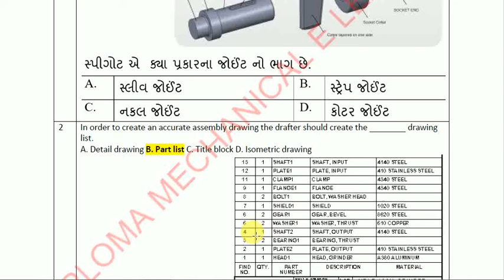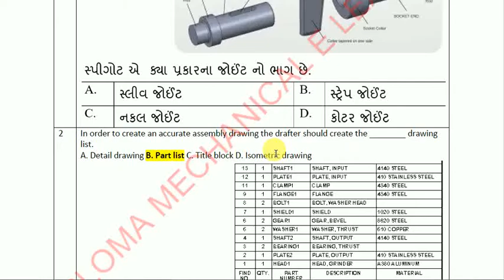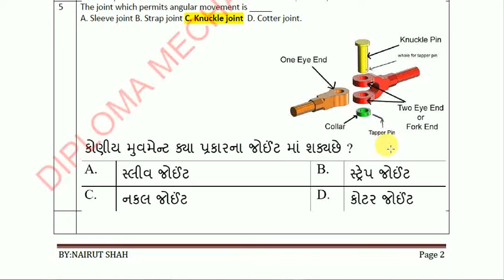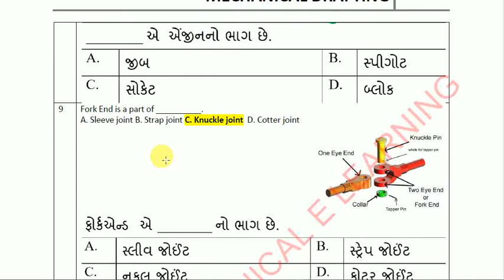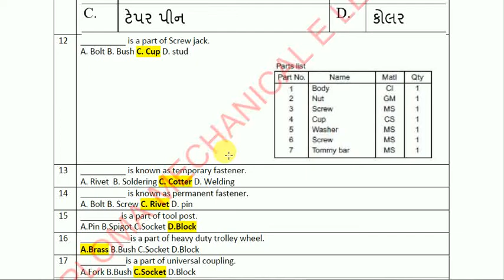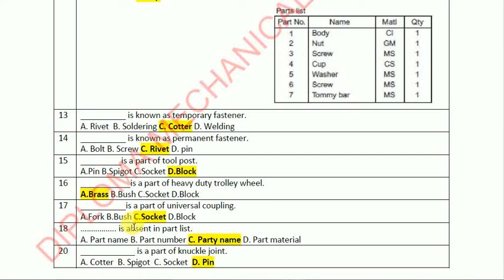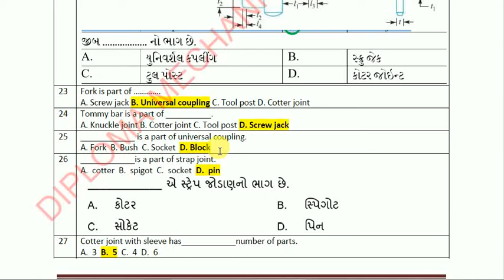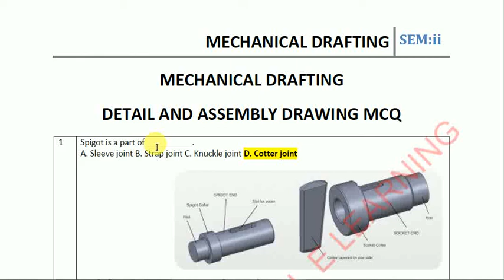MECHANICAL DRAFTING MCQ I DETAIL AND ASSEMBLY II ENGLISH + GUJARATI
Mr. Nairut Shah (D.E., B.E., M.E. - Mechanical)
Mr. Akash Shukla (D.E., B.E., M.E. - Mechanical)

GTU MCQ મોક ટેસ્ટ માટે Registration કેવી રીતે કરવી?